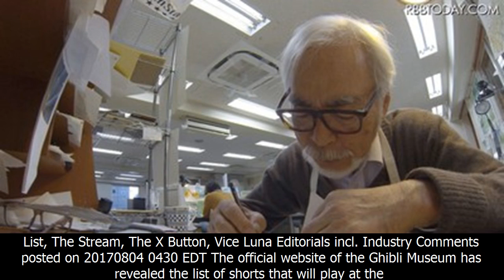Miyazaki's new 'boro the caterpillar' short not scheduled before october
Thank For WatchingMiyazaki's new 'boro the caterpillar' short not scheduled before october